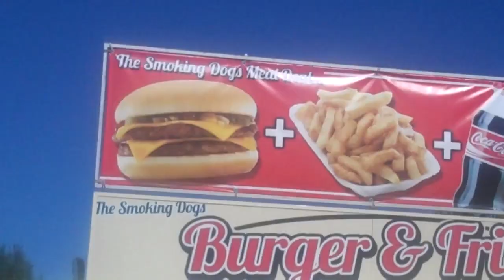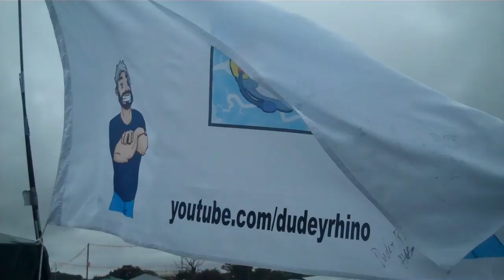Reading Festival Vlog 2016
This is my second Reading festival vlog from 2016! Hope you enjoy, had an amazing weekend, lots of laughs, great music, great memories!